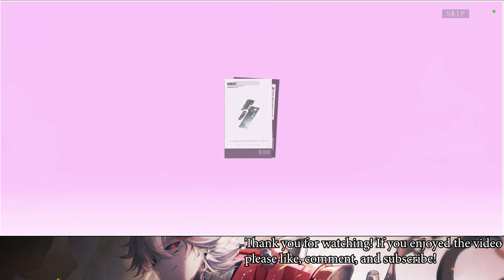[Punishing: Gray Raven] "Roland: Flambeau" Transcendent Research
Engine Unity
Platform(s)

    Android
    iOS

Release

    CHN: December 5, 2019
    HKG/MAC/TWN: August 28, 2020
    JP: December 4, 2020
    KR: July 8, 2021
    WW: July 16, 2021